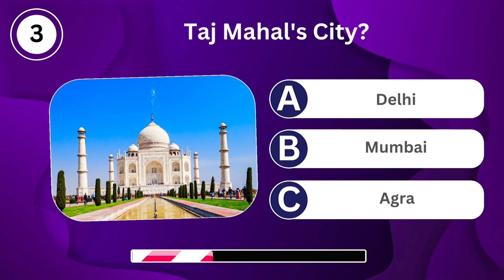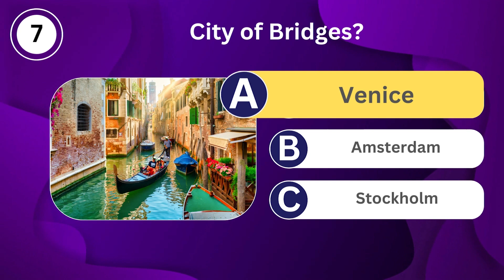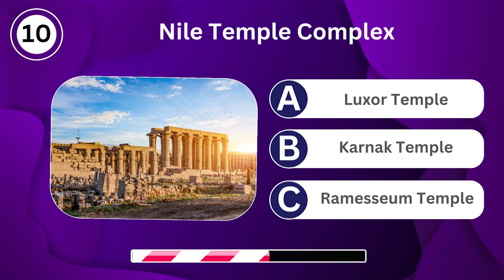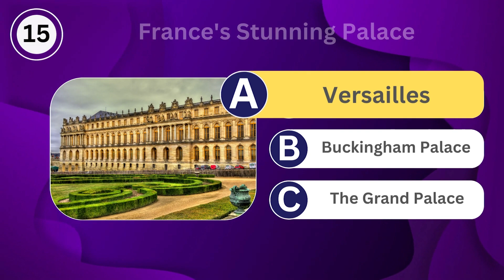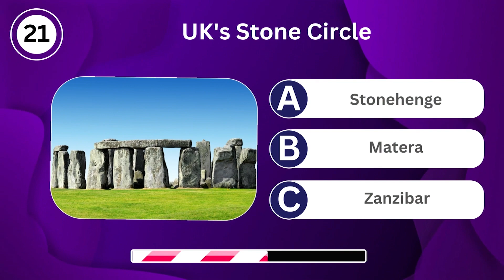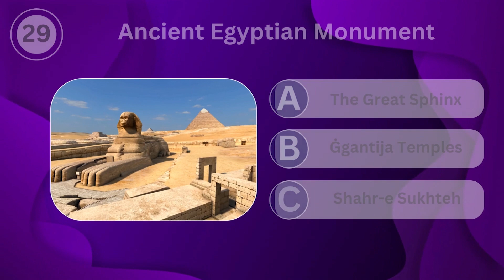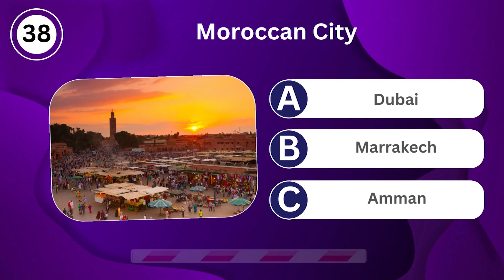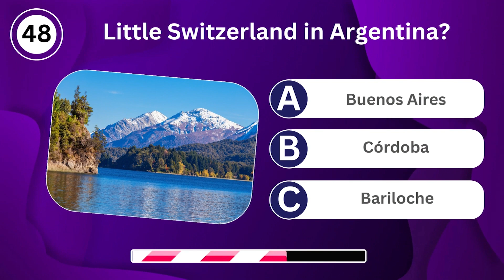Epic World Attractions Quiz: Can You Ace These 50 Questions?🌍🌟🔥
Welcome to the most exciting quiz adventure on YouTube! Join us in the Epic World Attractions Quiz and test your knowledge of breathtaking places from around the globe. 🌍 Challenge yourself and see if you can ace all 50 questions in this thrilling quiz.

From iconic landmarks to hidden gems, this quiz will take you on a virtual journey like no other. Are you ready to embark on this epic adventure? ✈️ Let's dive in and explore the world together!